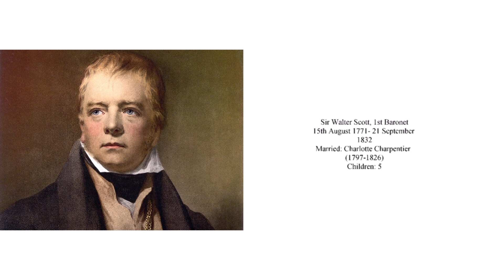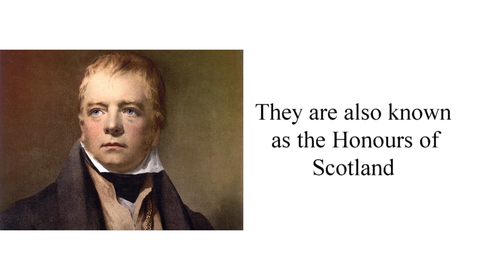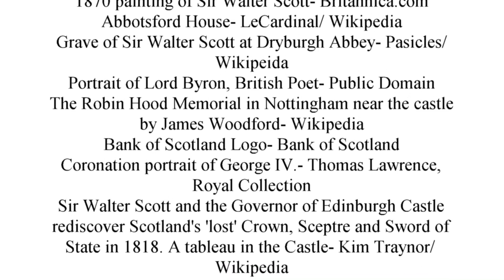Sir Walter Scott | 6 Facts 22 | Deanstructor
Time for another 6 facts and 250 years after he was born here is 6 facts on Sir Walter Scott!